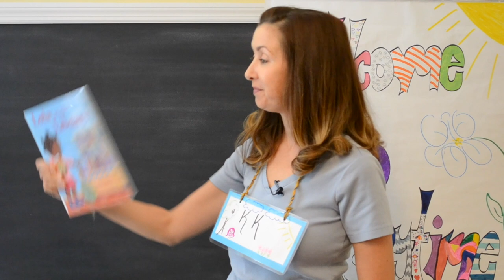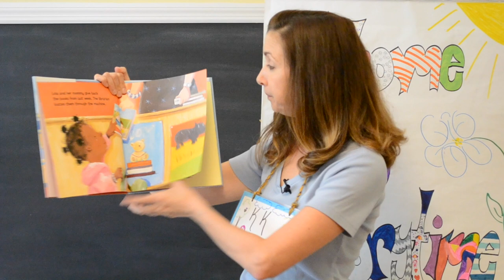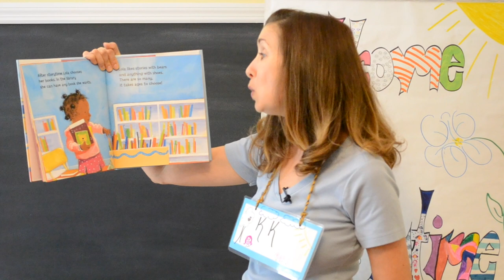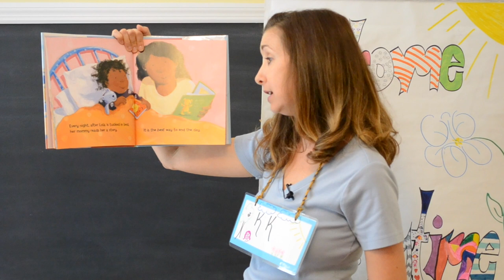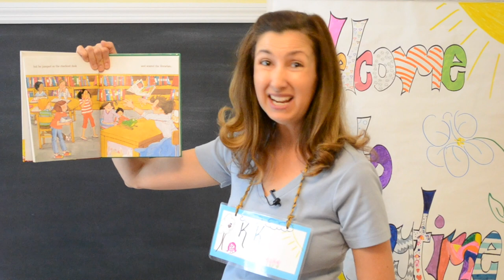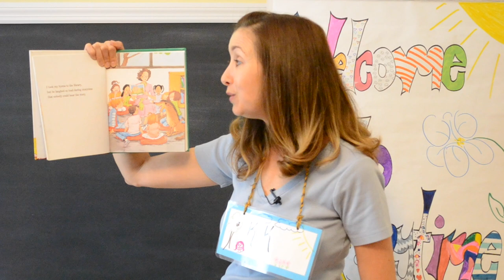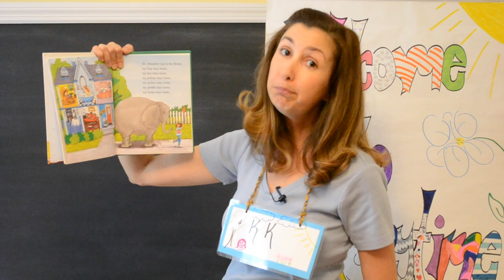It's National Library Week! | Kids Story Time with KK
Hey Kids, Welcome to Story Time with KK! I'm so glad you're watching this channel. It's National Library Week and we are going to be reading books and singing a song all about my favorite place...The Library! Today we are going to sing one of your favorite songs, "If You're Happy and you Know it", but with a library character twist.

That way you'll know every time we post a new video.

Let me know some of your favorite books. I would love to read them on this channel.
Side note: My singing sounds a lot better if you sing along with me!! :)

You can buy the Lola at the Library Book on Amazon. (Link below):

You can buy the  I Took My Frog to the Library Book on Amazon. (Link below):